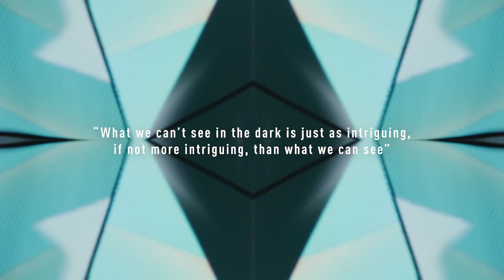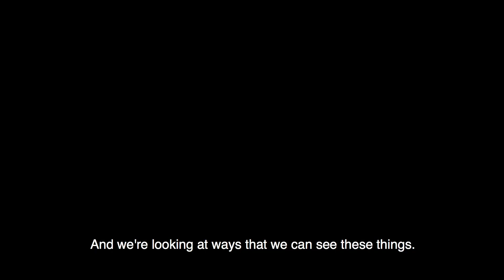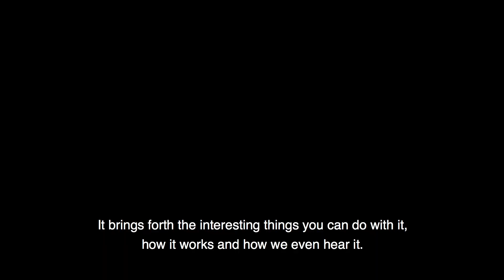Beyond Perception the science behind the exhibition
Learn about the science behind Beyond Perception: Seeing the Unseen